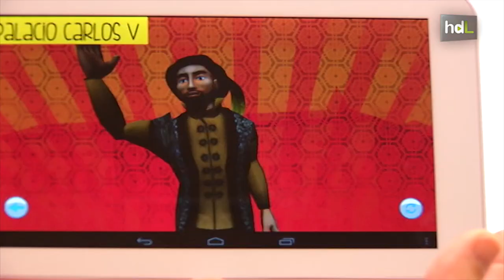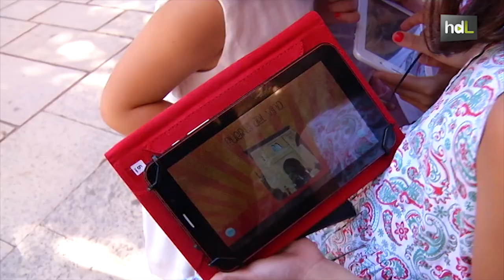HDL Realidad aumentada y 3D para mostrar la Alhambra a los niños a través de juegos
"La Alhambra. El Castillo Rojo" es una audioguía infantil que pretende, mediante juegos, ilustraciones en 3D y realidad aumentada, acercar y generar interés por la historia de la Alhambra a los más pequeños de la casa de una forma atractiva y dinámica. Esta aplicación ha sido desarrollada por el grupo turístico granadino "Granavisión".